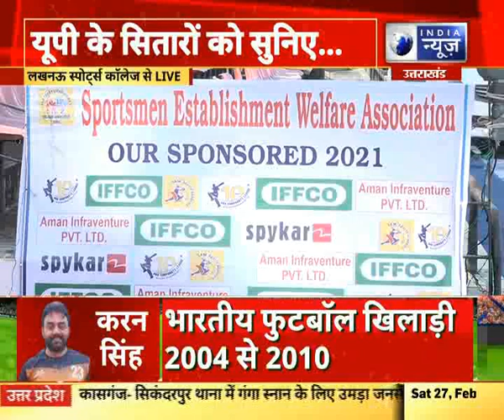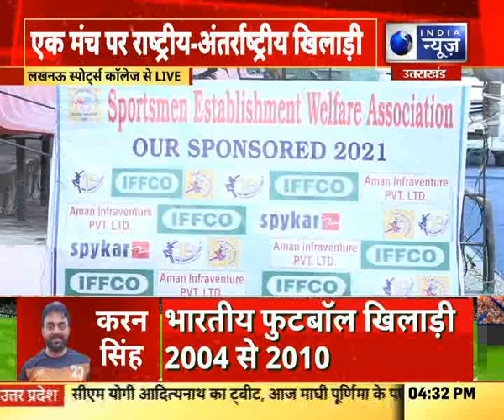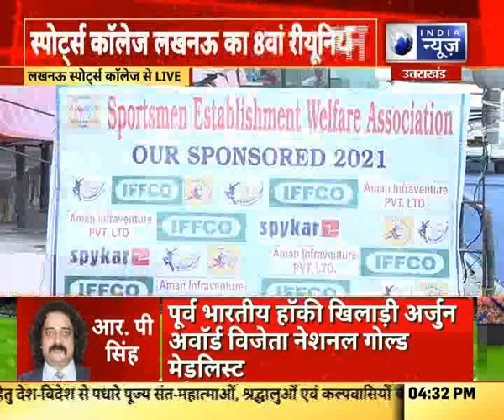Sports Sangam : एक मंच पर राष्ट्रीय - अंतराष्ट्रीय खिलाडी, लखनऊ कॉलेज का 8" वा रीयूनियन।